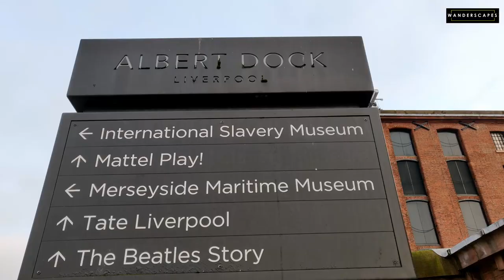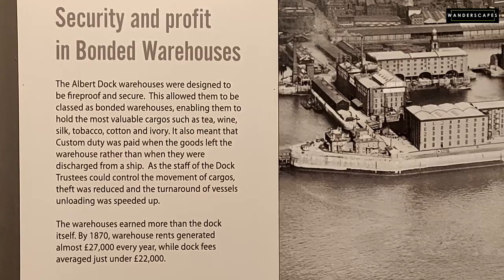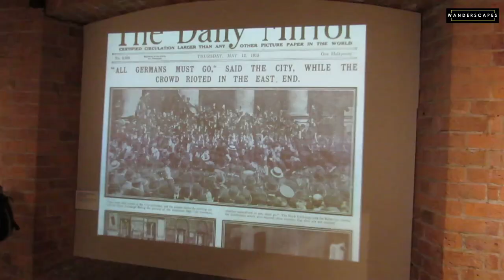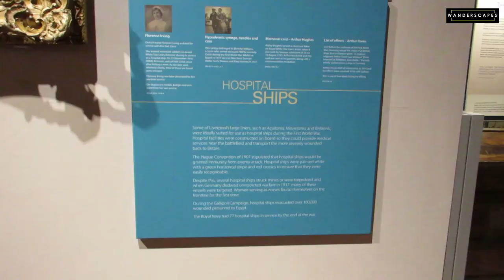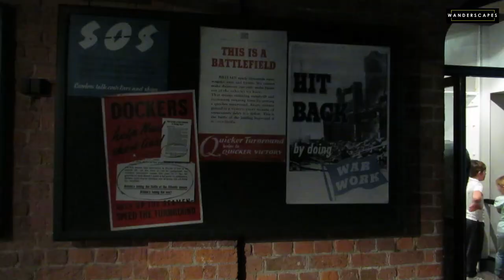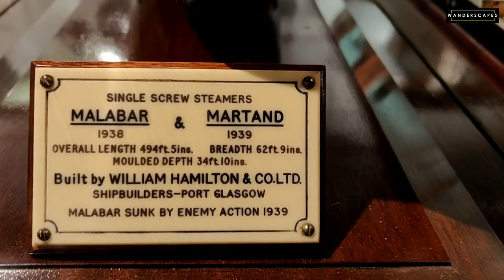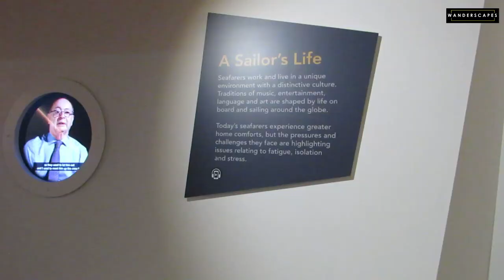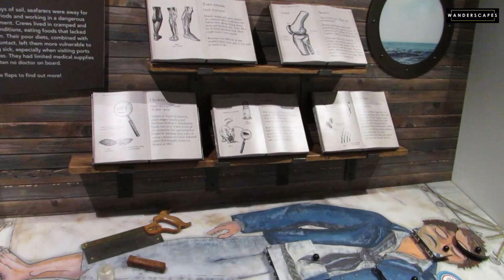Liverpool's Nautical History - Merseyside Maritime Museum || കപ്പലും കടലും ലിവർപ്പൂളും Vlog #110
The Merseyside Maritime Museum is a museum in the city of Liverpool, England. It is part of the National Museums Liverpool. Initially opened for a trial season in 1980, it was fully opened in 1984 and expanded in 1986. The museum is housed in the warehouse block D at the Albert Dock, which is a world heritage site.

The museum brings the city's seafaring heritage is to life. The collections reflect Liverpool's importance as a gateway to the world. The role of the city in the transatlantic slave trade and emigration, its merchant navy and the connection with RMS Titanic is highlighted through the exhibits.

Spread over four floors, the museum gives a detailed account of Liverpool's growth and contribution in the shipping industry. The exhibition 'On the waterfront' traces the growth of Liverpool from an unknown village into the hub of shipping industry.

The exhibition named Lusitania: life, loss, legacy - has an exhaustive account of the tragic story of Liverpool's favourite liner, Lusitania.

Battle of the Atlantic gallery highlights the crucial role that Liverpool played in the Second World War.

Lifelines gallery gives us an idea about the role of merchant ships and seafarers in providing the much needed lifeline for the country by carrying goods and passengers during both peace and war times over the past three centuries.

Life on board showcases the stories of sailors from the city. It also houses an archives centre, which can be accessed only by appointment.

Liverpool shipping posters
The museum also has a collection of Liverpool shipping posters of more than a century of travel, from the mid-19th century to the early 1990s

The International Slavery Museum on the third floor and Titanic exhibition are the other highlights of the museum.

There is a lecture theatre, conference and events space on the fourth floor.

Important notice: The museum is closed due to national restrictions at the time this video is published. for information on opening and other details.

BGM
 **ES_Something in the Waters - Bonnie Grace
**ES_Sail This Ship With Me - Medite
**ES_Stepping Aside - Kikoru
**ES_A Sinking Ship - Wendel Scherer
**ES_Ghost Ship Story - Kikoru
Gears & Software Used-
**Canon SX50